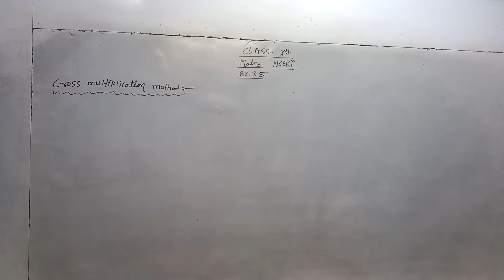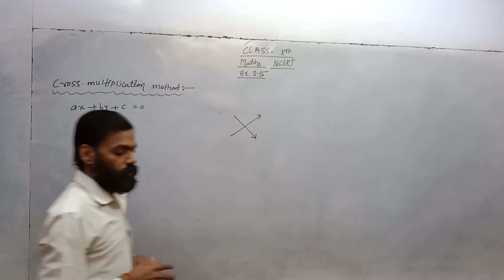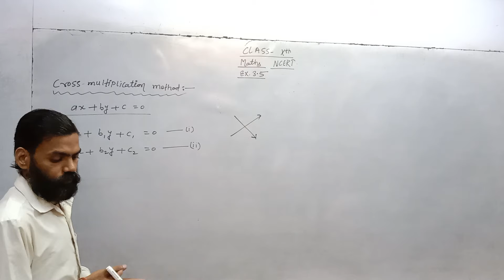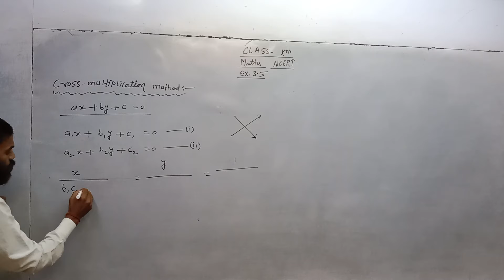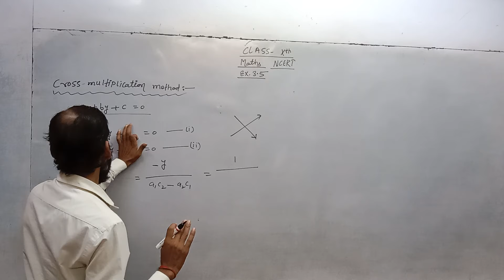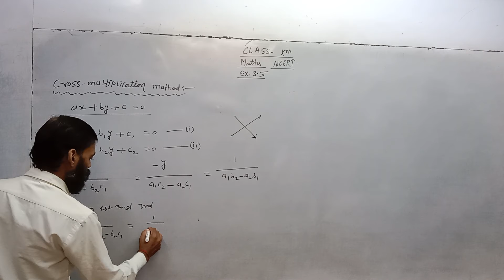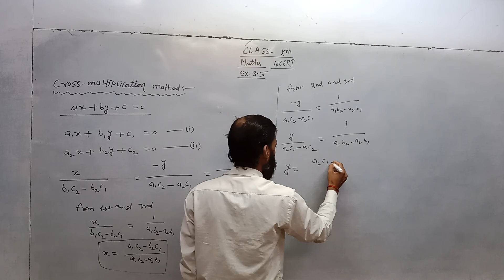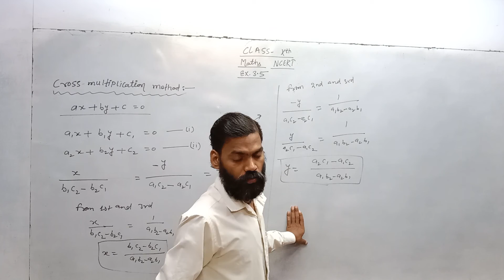class X mathematics chapter 3.5,cross multiplication method of linear equation in two variable